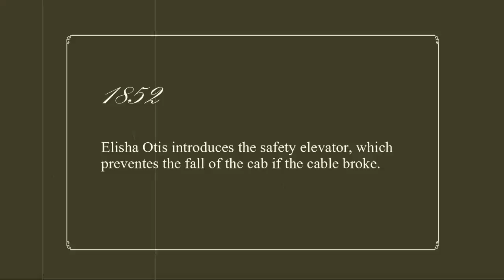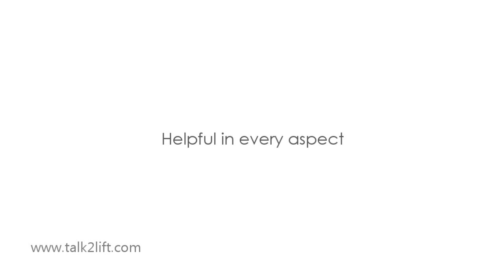Talk2Lift - Elevator Speech Recognition System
talk2lift brings the power of speech recognition on any elevator cabin, enabling passengers to voice-control the lift.